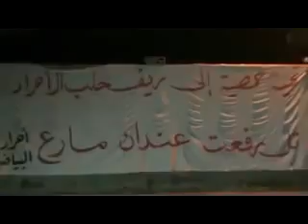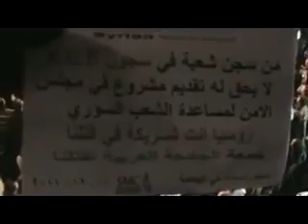حمص البياضة رسالة الى روسية 18 12